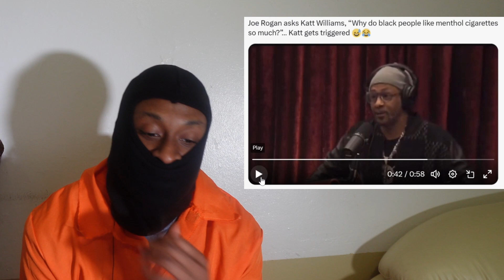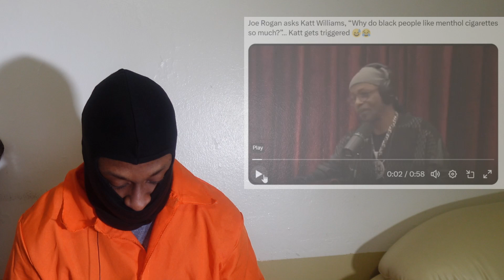Katt Williams got triggered and called Joe Rogan a racist! | REACTION